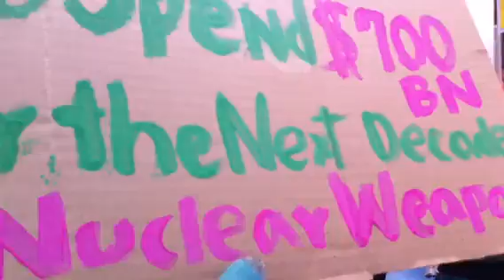No War on IRAN march @Times Square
National day of action: No War, No sanction on IRAN on 2/4/12